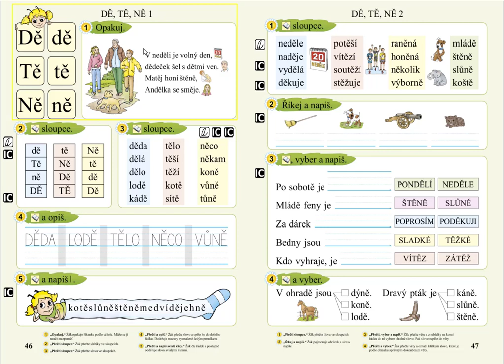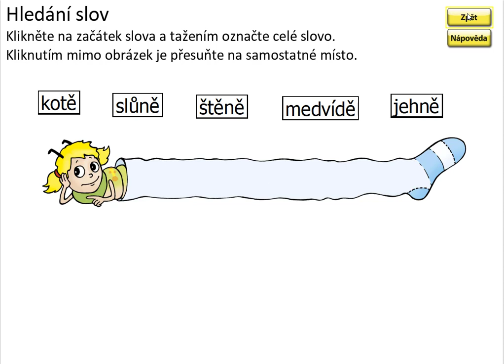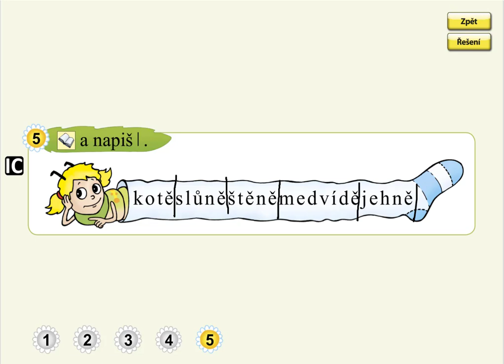Slabiky DĚ, TĚ, NĚ (význam slov), SLABIKÁŘ 2, str. 46, cv.5